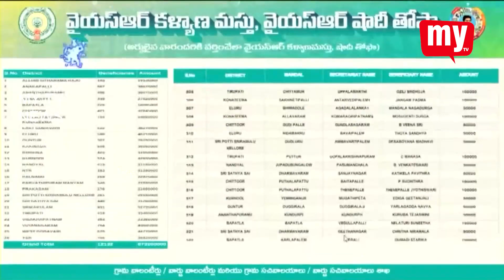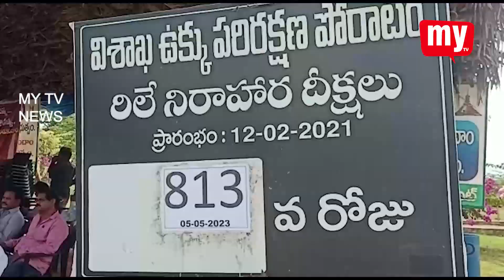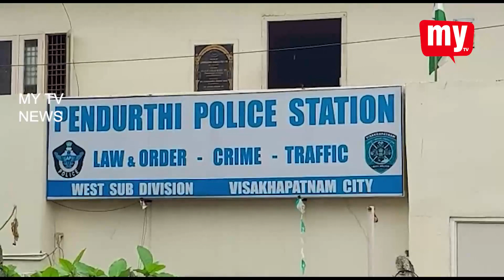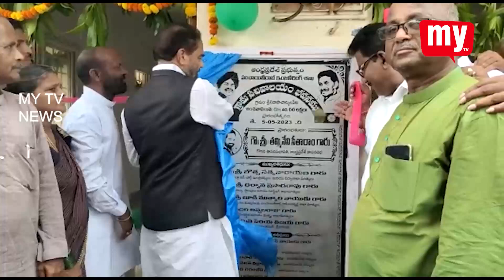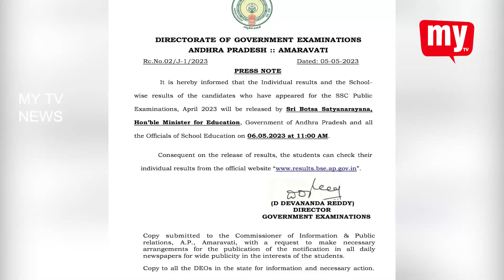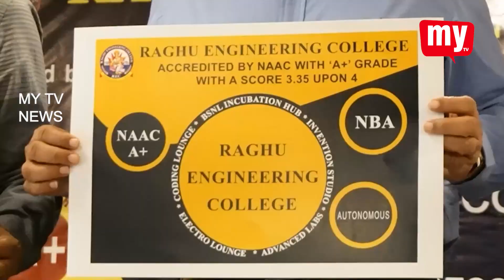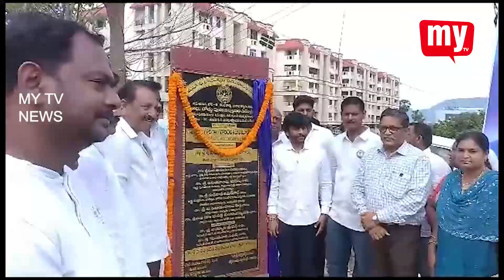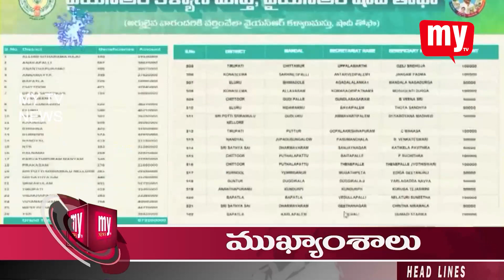05 05 2023 MY TV NEWS